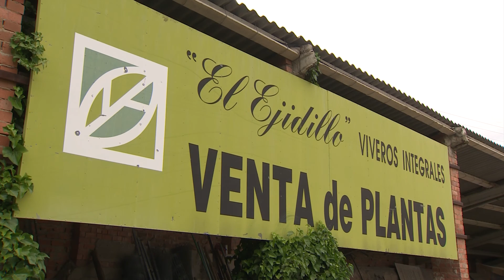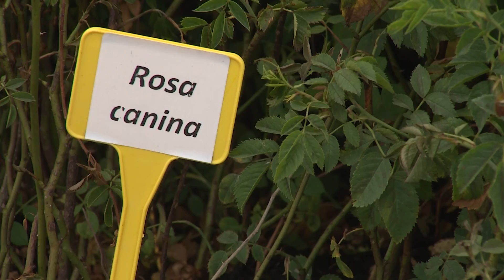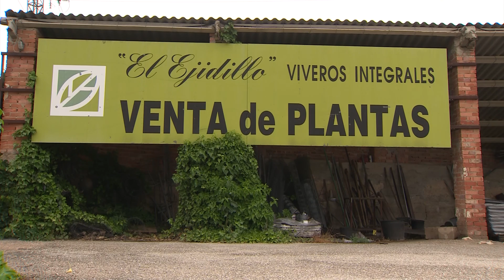Viveristas forestales: devolver al paisaje lo que es del paisaje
El sector de la restauración forestal y paisajística en España es clave para que una zona recupere su aspecto original después de un incendio o al finalizar grandes obras de infraestructuras, como carreteras, autovías o trazados de AVE.

Su actividad nace en viveros específicos, donde se produce planta autóctona destinada a recuperar zonas donde agresiones de este tipo han abierto "profundas heridas", algunas de ellas en espacios bajo la protección de figuras como la red europea Natura 2000.

Si la vertiente forestal del negocio se centra en recuperar la cubierta vegetal de grandes áreas afectadas por un incendio o replantar un monte de explotación maderera, la parte ecológica o paisajística trata de paliar el efecto de las necesidades humanas sobre el paisaje.

Existen en España una veintena de viveros que producen planta para uno y otro cometido, agrupados en torno a la Federación Española de Viveristas Forestales de Restauración Paisajística y del Medio Natural (FEVIF), que han sobrevivido a la crisis de un sector que creció significativamente en la década de los 90.

El de la restauración ecológica o paisajística es un sector económico relativamente reciente, "surgido a raíz de los grandes programas de infraestructuras -autovías, AVE o grandes obras de canalización- puestos en marcha desde la administración", ha explicado a EFE Adolfo Ponce, presidente de FEVIF.

Una época que hizo florecer el negocio de cerca de un centenar de viveros a los que las "vacas flacas" han jugado una mala pasada, "poniéndoles contra las cuerdas y en muchos casos llevándoles a la quiebra absoluta", ha asegurado.

Víctor Martín Sacristán dirige El Ejidillo, un vivero que, con 250 trabajadores, engloba todos los servicios en jardinería, obra forestal y restauración medioambiental y paisajística sobre una superficie de 62 hectáreas en el término segoviano de Valdesimonte, muy cerca del parque natural de las Hoces del Duratón, LIC y ZEPA de la Red Natura 2000.

Lamenta la "falta de consideración" que las planificaciones de obras tienen con un sector cuya actividad empieza cuando acaba la obra civil y "cuando el presupuesto ya está tocado", lo que implica "gastar mucho menos dinero del que se debería invertir".

Este sector, "que en los países pobres sería un lujo y en los ricos del norte de Europa, donde no es necesario por la elevada pluviometría que permite la rápida regeneración de la cubierta vegetal", tiene en España su máximo exponente.

Por eso, la FEVIF reclama mayor atención y consideración y más inversión pública; "al fin y al cabo, la administración está detrás del 90 por ciento de nuestro negocio -recuerda Ponce- y con esta crisis hemos sufrido más que recortes, aniquilación".

Defiende la capacidad productiva de sus viveros y pone en valor el papel del sector en el sostenimiento ambiental del medio natural y en la supervivencia "de todas las especies vegetales de España, muchas de ellas en peligro de extinción".

Además, "por falta de presupuesto hoy en día tenemos excedente de muchas especies vegetales de gran valor a las que no podemos dar salida y nos vemos obligados a quemar".

"Todo se puede producir y es susceptible de colocarse en la zona de donde se ha retirado", asegura Víctor Martín; "es hipócrita poner en duda el trazado de una carretera o una línea de tren por su impacto sobre ciertas especies vegetales".

Este puñado de viveros deben su supervivencia al producto diversificado que ofrecen; por eso, los gerentes de El Ejidillo, tras 25 años dedicados en exclusiva al mundo vegetal, se lanzaron a la ganadería con la introducción en su finca de más de 2.000 ocas para la producción de huevos.

"Son huevos ecológicos, de temporada y artesanales", explica Víctor Martín; pero además, las ocas interactúan con el vivero, pastan y retiran la hierba sobrante de la zona de árboles donde se protegen del exceso de calor, y cuando desplazan a sus batallones, el suelo queda perfectamente abonado.

Imagen: Pedro Pablo Pérez (EFE TV)
Guión, locución y montaje: Cristina Yuste (EFEverde)